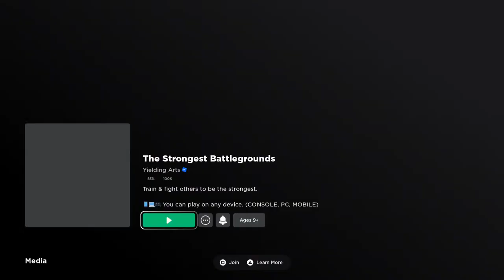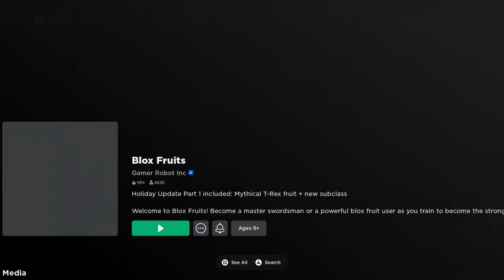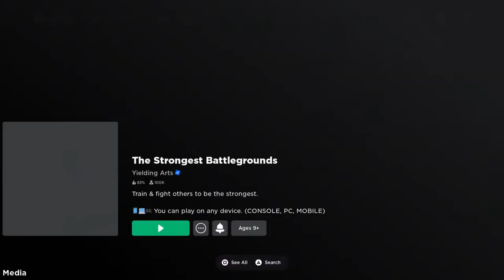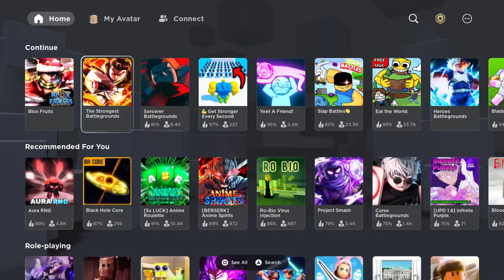Roblox theres only 2 genders btw